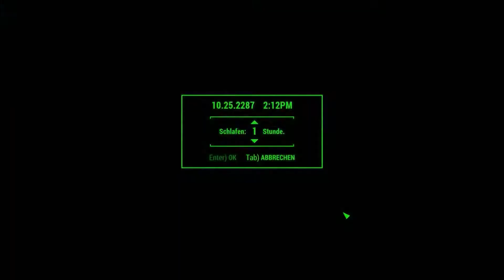FSK 18 - Fallout 4 .7 - Tankstelle nur für uns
Dieser Inhalt ist nichts für ein Kind oder mehrere!!!

Wir verbessern die Körperpanzerung, da man hier schon ungeschützt ist. Auffinden von Dogmeat und Ratten als Verfolgern. Die Tankstelle wird auch beansprucht, man kann nie genug Einfluss haben. Die Höhle unter der Tankstelle hat einen Fusionskern :D